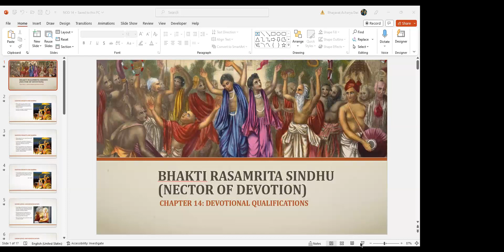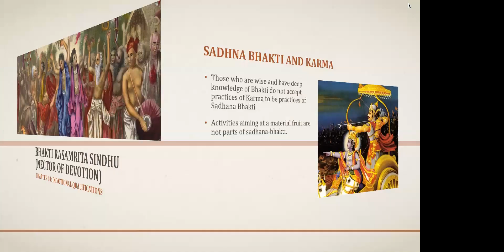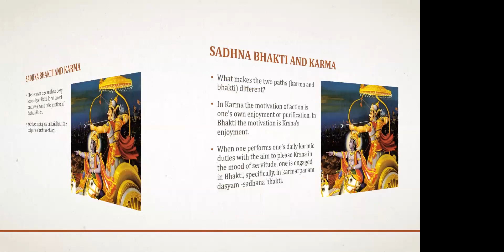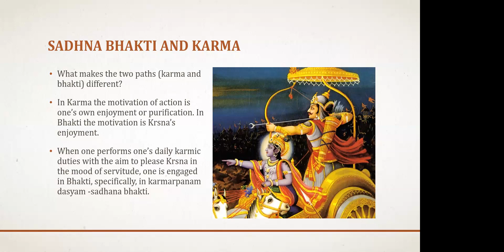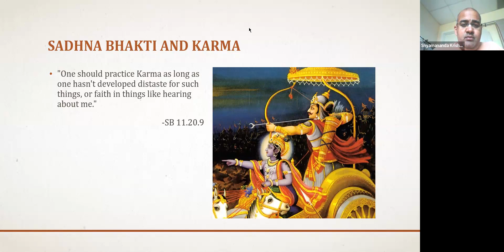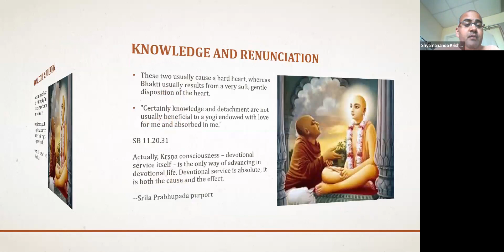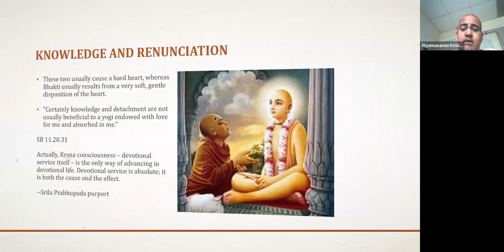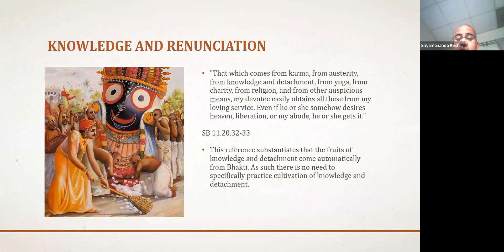NOD 14th Chapter 20230729